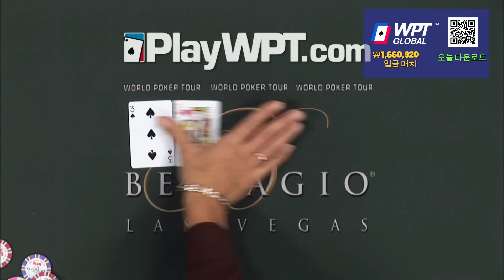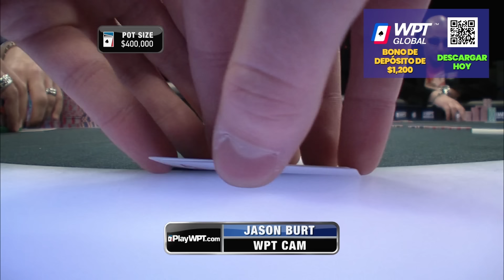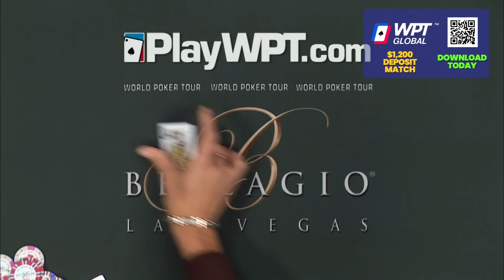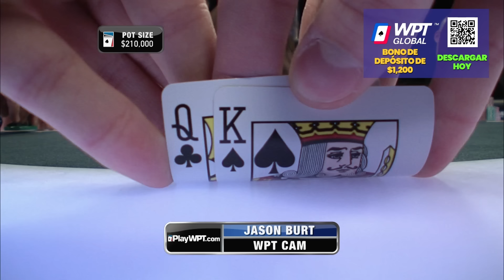$4,001,250 at WPT Festa al Lago Final Table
WPT Global has the largest cash game network.

Freddy Deeb, Shawn Cunix, Tommy Vedes, Craig Crivello, Jason Lavallee, and Jason Burt are the final six players at the Festa Al Lago final table. Freddy Deeb is the current chip leader, with over 3,000,000. Watch the tournament unfold and see who is the first to be eliminated. Be sure to let us know your favorite part in the comments.